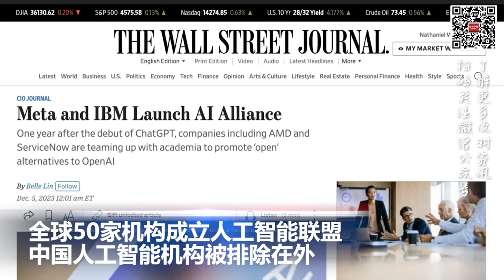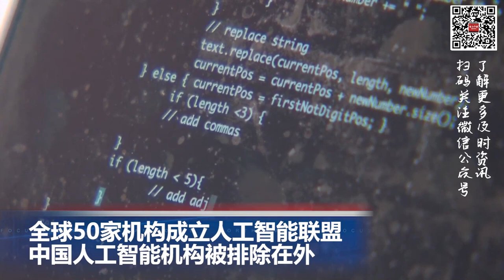全球50家机构成立人工智能联盟 中国人工智能机构被排除在外；全美青少年心理问题频现，远程诊疗项目蓬勃发展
00:00  片头

00:06  推进美中元首达成的合作协议 美国财政部设立特别小组打击芬太尼

01:29  全美青少年心理问题频现，远程诊疗项目蓬勃发展

02:29  全球50家机构成立人工智能联盟，中国机构和英伟达被排除在外